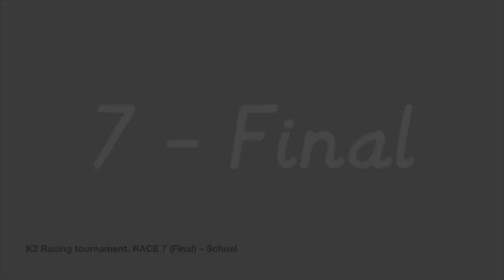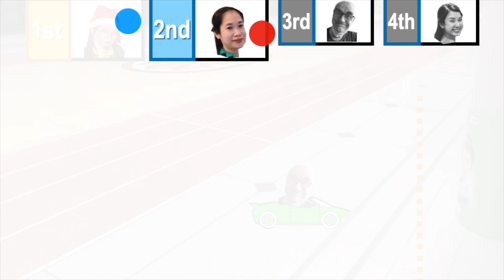FINAL – School – Lira